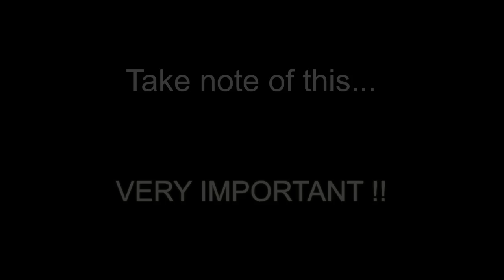CTB - Russian Compound Clearance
CTB has been asked to assist Russian forces to clear a rebel compound. Due to the nature of the mission, Russian arms and camo are required.